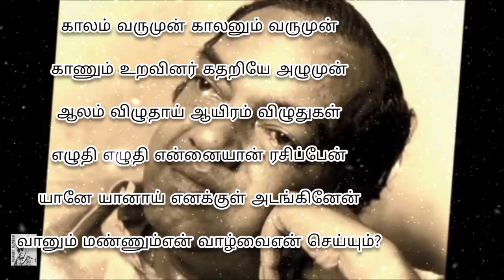கவிஞர் கண்ணதாசன் வரிகள்